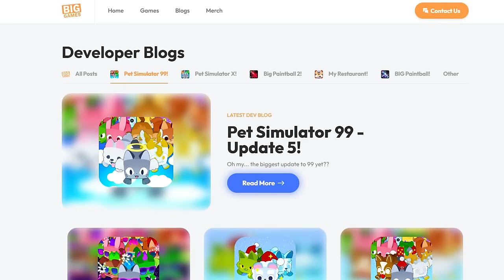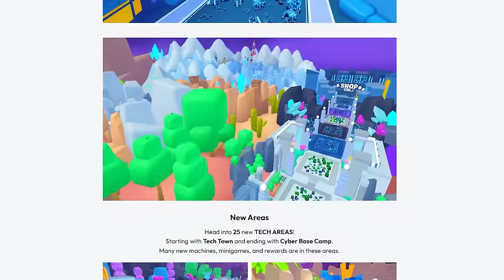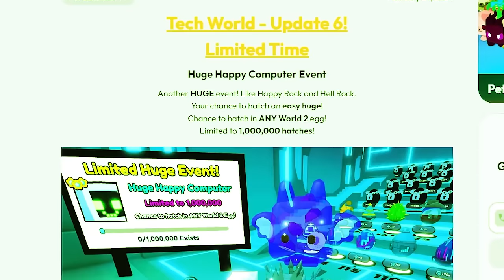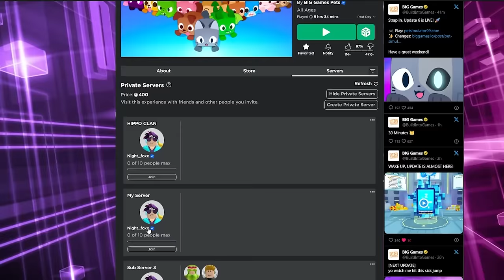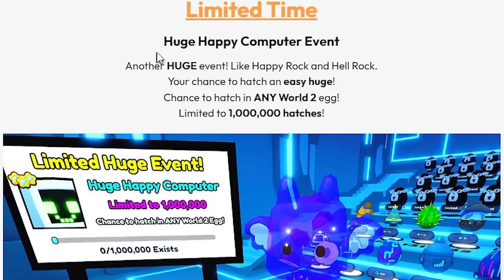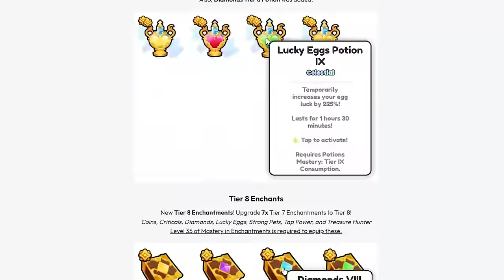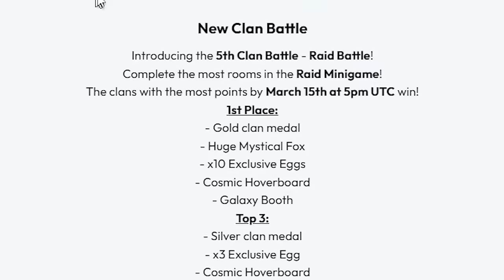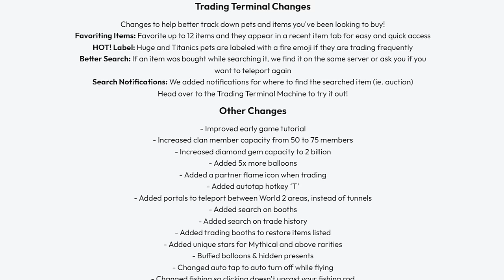Tech World Has Arrived in Pet Sim 99! AHHHHHH!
In today's video, TECH WORLD Has Arrived in Pet Simulator 99! There's so much stuff from the new huge happy computer event to clan battles, and even REBIRTHS! Can we go over everything... and what are my thoughts? Watch to the end to find out!

AI: Tech World pet sim 99, pet sim 99 tech world, pet simulator 99 tech world,  tech world update, pet sim 99 update, pet simulator 99 update, pet sim 99 update 6, nightfoxx, nightfoxx roblox, night foxx, nightfox, huge happy computer, clan battle, chest raid, roblox